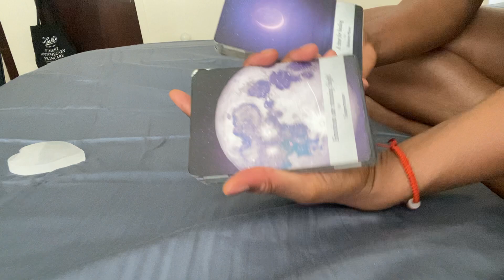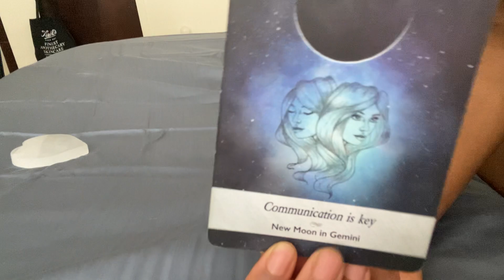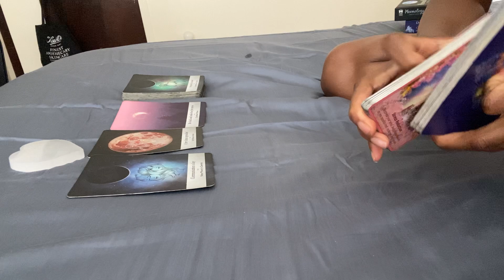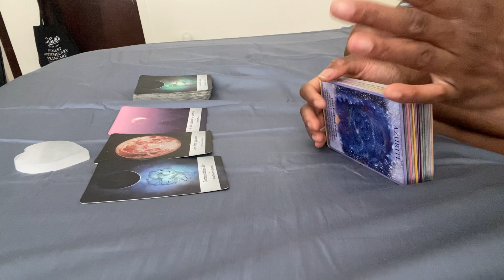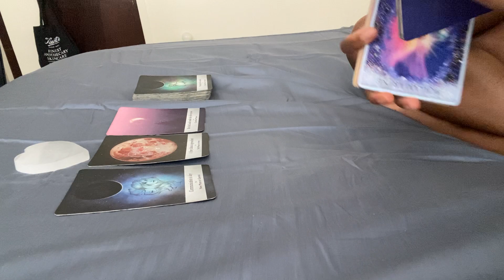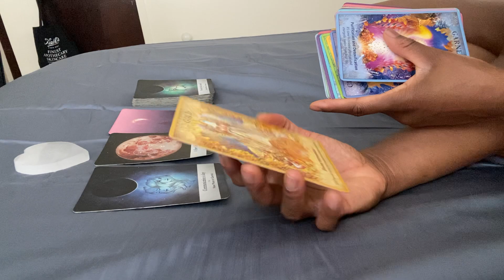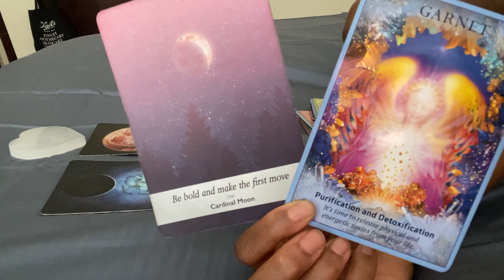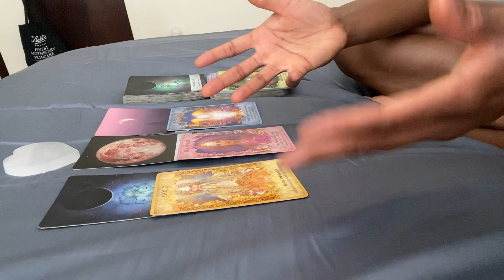♏️ Scorpio: your full moon 🌕 message